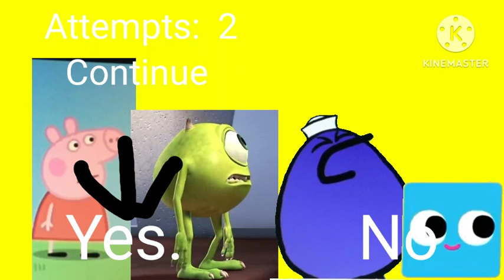Mike and Friends (English PS1 Bootleg) Continue? and Game Over! Screen